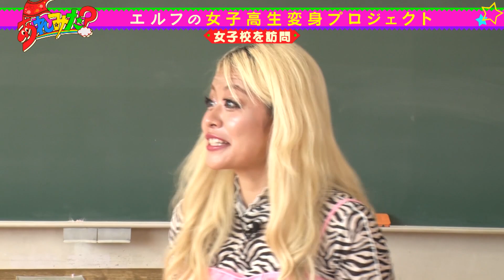【女子高生がギャルに変身】エルフ荒川が女子高生をメイクでギャルにする！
エルフ・荒川がメイクをしたことがない内気な女子高生をギャルに変身させる！
一体どんな姿に変身したのか！？
さらに体育祭という舞台を借りてギャルに変身した女子高生が全校生徒の前で思いを伝える！
最後は荒川まさかの大号泣！

★曜日MC★
月：見取り図